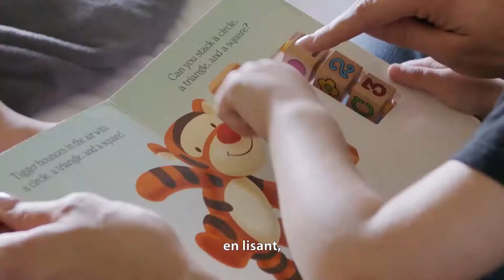Play. Learn. Grow. Together! Part 3 (avec sous-titres français)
It may surprise you that when you help your child learn in their early years, you’re also helping them prepare for future achievements like high school graduation! There are many easy things you can do to help your child. Let’s Play. Learn. Grow. Together! For more great tips on easy and fun ways to learn with your child, visit saskatchewan.ca.

Jouer. Apprendre. Grandir. Ensemble ! 3e partie

Vous serez peut être surpris d’apprendre que lorsque vous aidez votre enfant à apprendre pendant ses premières années, vous l’aidez aussi à se préparer à des accomplissements futurs, comme l’obtention de son diplôme d’études secondaires ! Il y a beaucoup de gestes simples que vous pouvez poser pour aider votre enfant. Jouons, apprenons et grandissons ensemble ! Pour obtenir d’autres excellents conseils sur des façons simples et amusantes d’apprendre avec votre enfant, consultez saskatchewan.ca/bonjour.